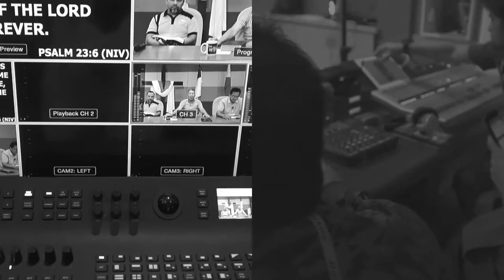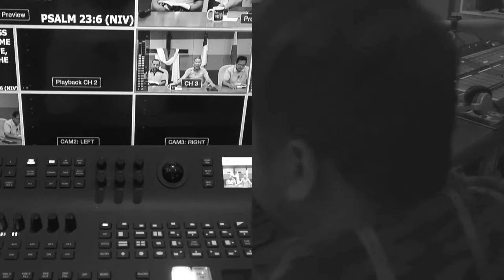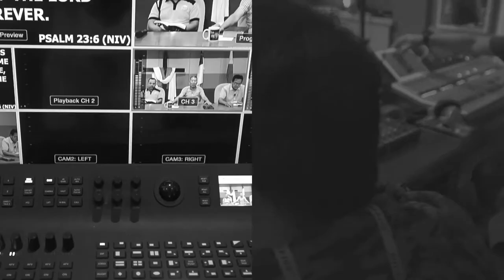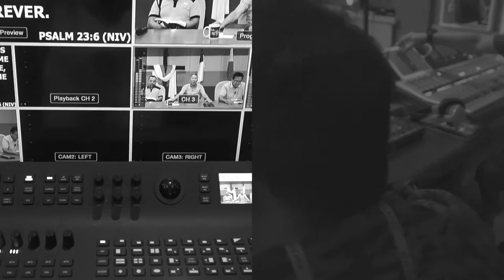TFBC TV Live // 59th Episode // June 10, 2020